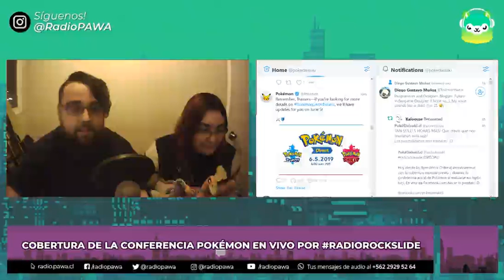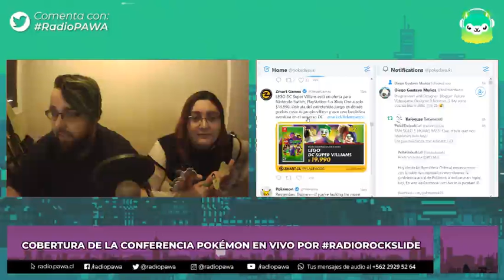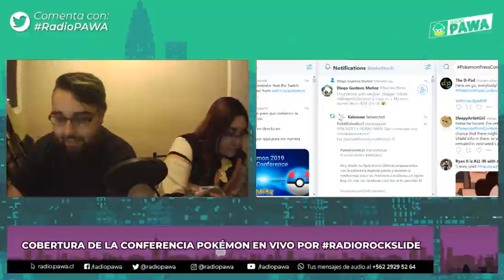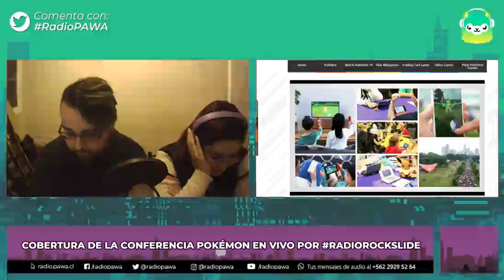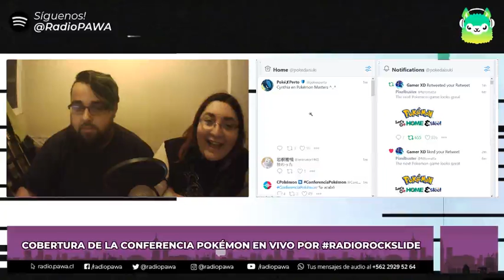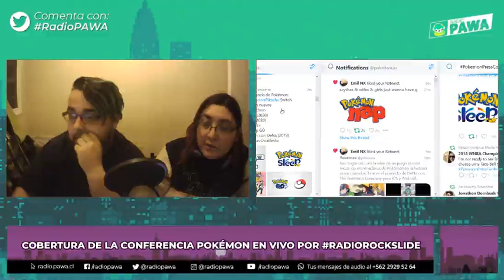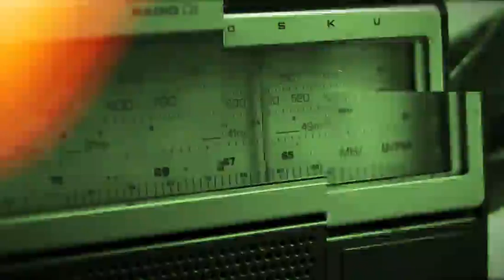"Pokémon LAG Conference!" | Radio RockSlide - Ep. 128 (Tauros)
Visita a nuestros auspiciadores HOUSE OF CARDS!
"RockSlide" es nuestra clásica radio online semanal que realizamos desde los primeros años de la comunidad. En su 6ta temporada nos puedes escuchar todos los Martes a las 7pm (hora chilena) por la señal online de RADIO PAWA!

Nuestras redes!

PokéDaisuki - 2019